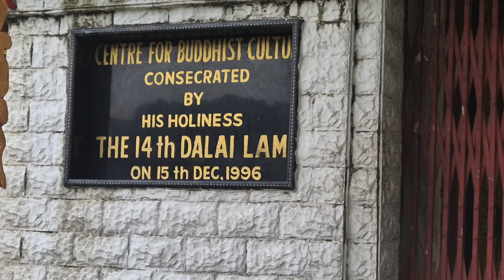Gompa buddish Temple Itanagar|| Arunachal pradesh.